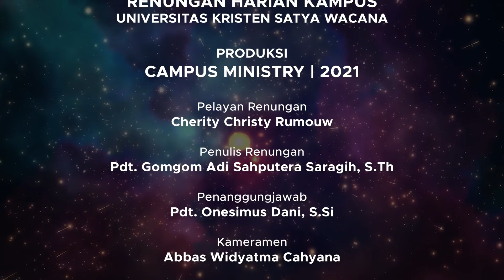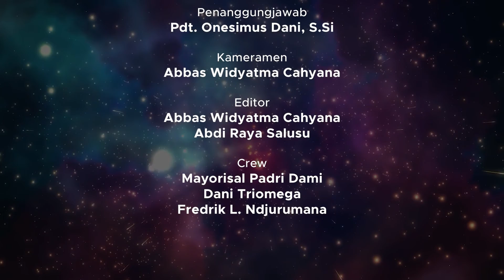RENUNGAN HARIAN KAMPUS 5 NOVEMBER 2021 | PAGI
Tayangan Renungan Harian Universitas Kristen Satya Wacana pagi ini ditulis oleh Pdt. Gomgom Adi Sahputera Saragih, S.Th dan dibacakan oleh Cherity Christy Rumouw. Kiranya renungan pada pagi hari ini dapat menjadi kekuatan dan semangat untuk kita semua dalam menjalani aktivitas hari ini.

Tuhan Memberkati